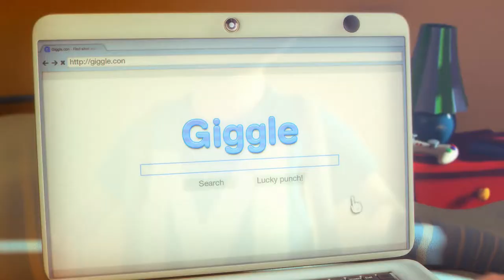Max: The Curse of Brotherhood - Chapter 1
Max, the protagonist of Max & the Magic Marker, arrives home from school one day and finds his younger brother Felix playing in his room and smashing his beloved toys. Being annoyed by his little brother Max searches online on the search engine website "Giggle" for a way to get rid of Felix. He immediately stumbles upon a spell which promises to make his brother disappear. Reading the spell out loud opens up a mysterious portal from which a giant claw emerges and kidnaps his little brother Felix. Realizing the consequences of his actions, Max jumps without hesitation into the portal to rescue Felix and enters a magical and hostile world controlled by the evil lord Mustacho and his henchmen.[